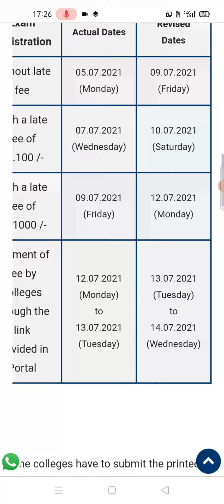jntuk latest updates